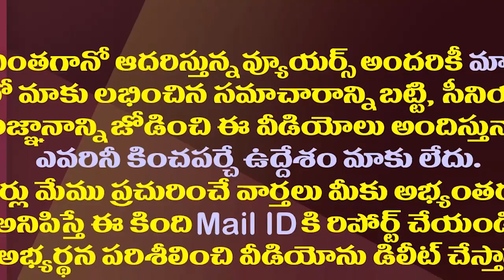ఆ మాజీ ఎమ్మెల్యేకు కీలక పదవి ఖాయం చేసిన జగన్.!| YS Jagan Secured MLC Post To Ex MLA Visweswara Reddy